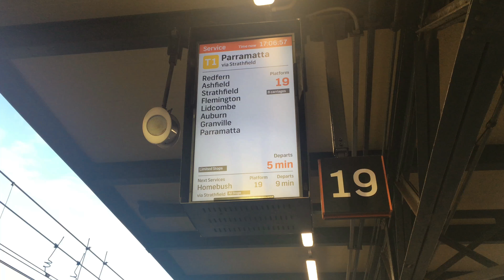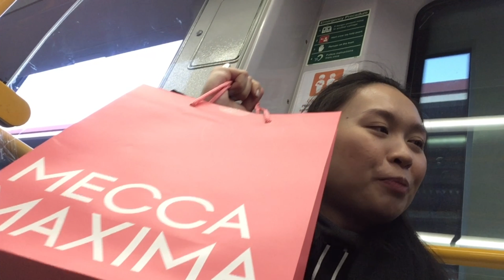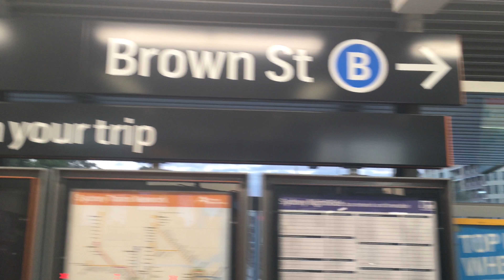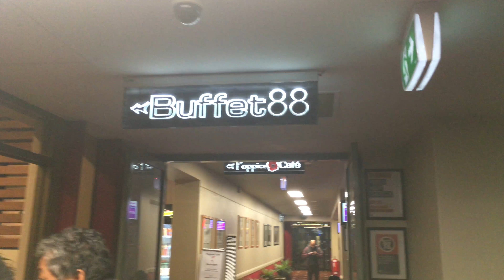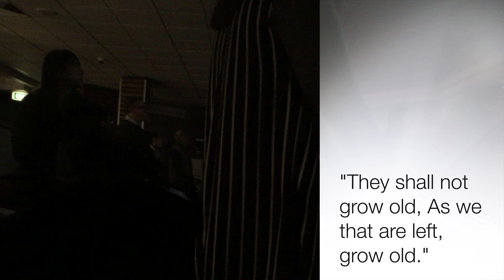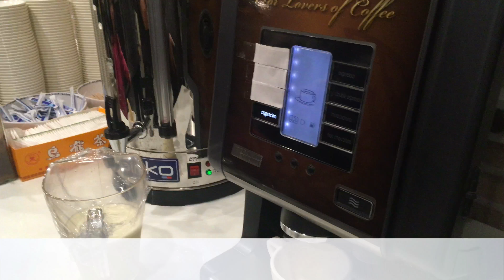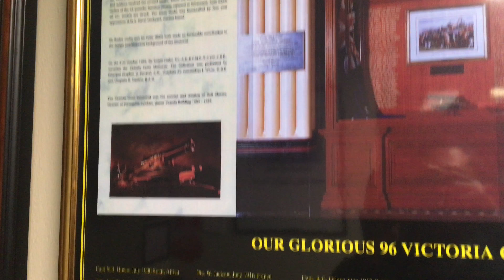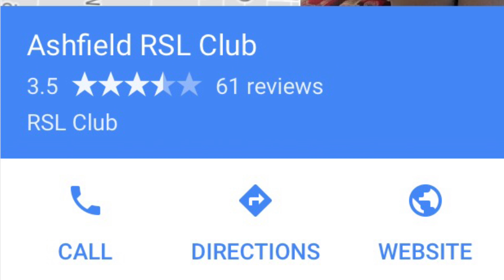BUFFET DINNER AT ASHFIELD RSL CLUB | BarBelleEverAfter's The Love Vlog Ep.22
Hello everyone!

We are Barry, Belle and Baby Blaire (BarBelle EverAfter), a migrant family in Australia.

This is our YouTube channel where we love to share our everyday lives, fun moments and family bonding time.